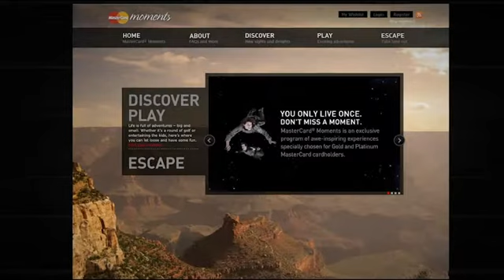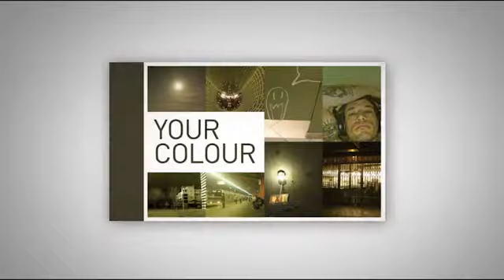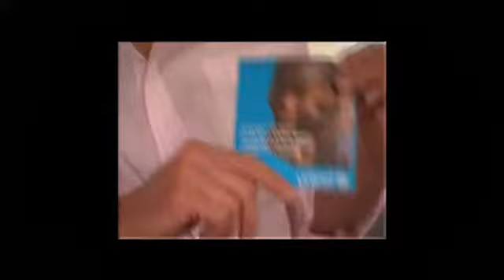MercerBell presents: 'The Work' 2011 showreel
Discover the passion, dedication and commitment that went into producing MercerBell's standout work of 2011.